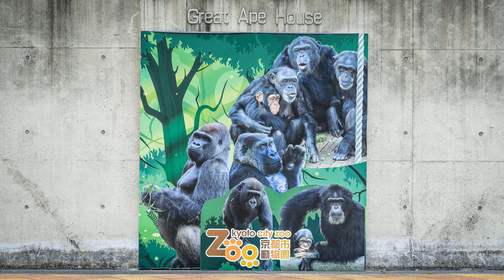【ゴリラ、拗ねる】キンタロウ、お母さんゲンキの食べ物を取っちゃダメ！ふくれっ面のキンタロウがかわいい。2021.8.3【京都市動物園、ニシゴリラの家族】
キンタロウは、お母さんゲンキの食べ物が欲しい。
ちょっとだけでいいから食べたい（笑）
この日のゲンキは、奪い返す。
これも躾でしょうね！
数回同じようなことが続きます。
2021年8月3日の映像より

2000年7月3日生
2010年に京都市動物園に来ました。

1986年6月24日生

2011年12月21日生

2018年12月19日生

【DSLR Video】